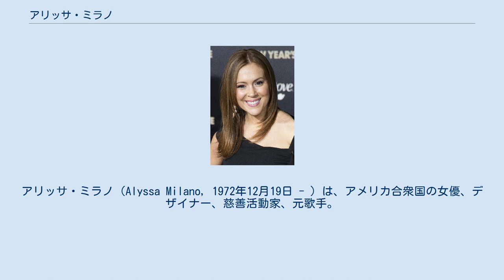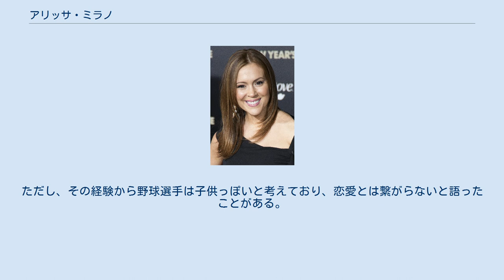アリッサ・ミラノ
アリッサ・ミラノ（Alyssa Milano, 1972年12月19日 - ）は、アメリカ合衆国の女優、デザイナー、慈善活動家、元歌手。
 ニューヨーク州ニューヨーク・ブルックリン 生まれ。
イタリア系。
2歳からダンスを学び、8歳の時に『アニー』の地方公演に参加。
その後『ジェーン・エア』などの公演にも参加する。
1984年のテレビ・シリーズ『フーズ・ザ・ボス?』のサマンサ役で注目され、アイドル女優のひとりに数えられるようになる。
1985年の映画『コマンドー』のアーノルド・シュワルツェネッガーの娘役が評判になりその人気を不動のものとした。
日本でも「アメリカの後藤久美子」と注目、アイドル雑誌などに特集が組まれるほどであった。
それらの人気の高まりを受けシンガーとしても活動しており、ポニーキャニオンから4枚のアルバムと1枚のコンピレーションをオリコンチャートに送り込むなど一定の成功を収めている。
その後は低迷期が続き『ボディーヒート2/挑発』や『レディ・ヴァンパイア/淫夢伝説』でヌードを披露するが、不発に終わった。
しかし、1998年から始まった『チャームド〜魔女3姉妹〜』では三女を演じて好評となり、第4シーズンからはシャナン・ドハーティーの降板のため一番手に昇格し、第5シーズンからは製作も兼任した。
『チャームド』終了後も映画やテレビに多く出演している。
 現在は、ユニセフでの活動にも力を注いでおり、親善大使としてアンゴラやコソボを訪問した。
 2014年には久々に日本のTV-CM『wenシャンプー』に出演している。
 1987年から1990年まで俳優のコリー・ハイムと交際。
この他にも、下記の野球選手との交際も含めて数多くの著名人との噂や交際発覚があり、恋多き女性として知られた。
1999年1月に作曲家のシンジュン・テートと結婚したが、同年の11月にスピード離婚。
2009年1月にハリウッド・エージェントのデビット・ブグリアリと婚約し、2009年8月に結婚した。
2011年8月に男児を出産し、マイロと命名した。
2014年の9月には、女児を出産した。
 年間ボックスシートを買うほどの熱狂的なドジャースファンでもある。
これまで、カール・パバーノ、バリー・ジト、ブラッド・ペニーといった有名野球選手との交際歴があり、野球のブログを書いていたこともある。
ただし、その経験から野球選手は子供っぽいと考えており、恋愛とは繋がらないと語ったことがある。